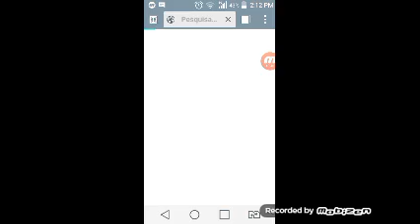Nova série no nether,vivendo em outra dimensão #01